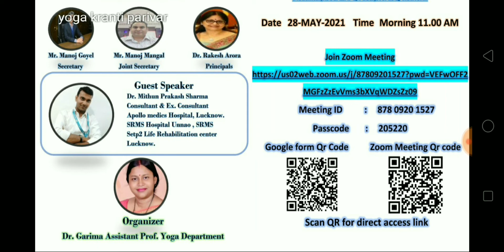आओ योग वेबिनार में भाग लें | One day yoga webinar | covid 19 yoga webinar 2021